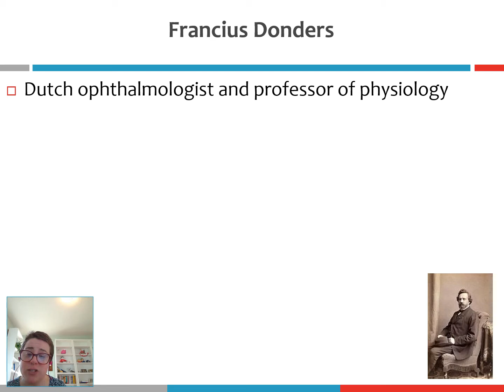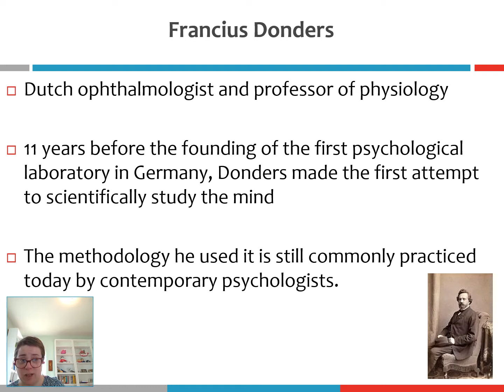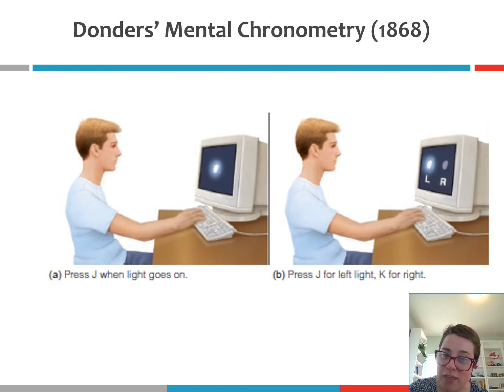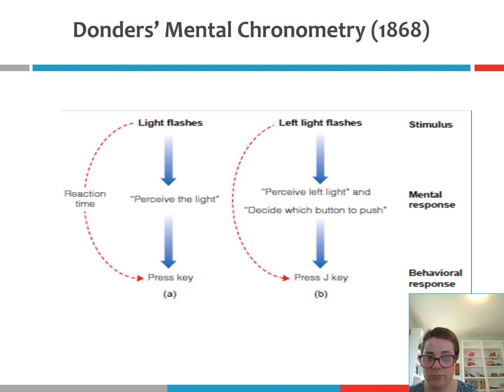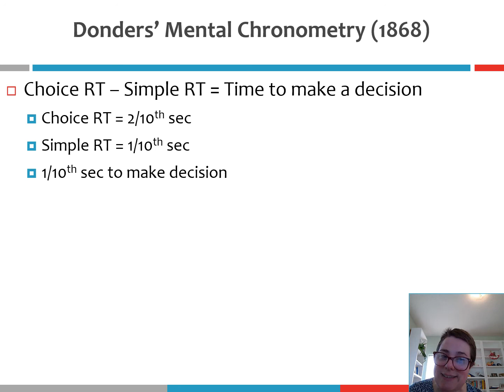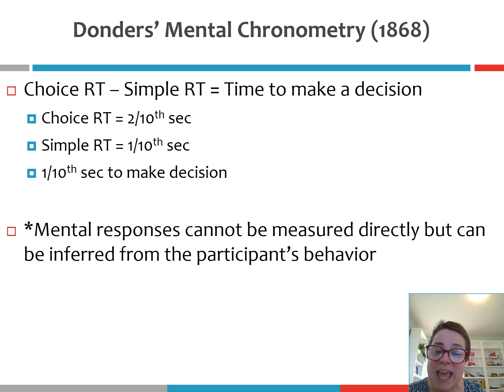MODULE 1 Donders' Mental Chronometry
Cognitive Psychology
Spring 2021
Mercer University